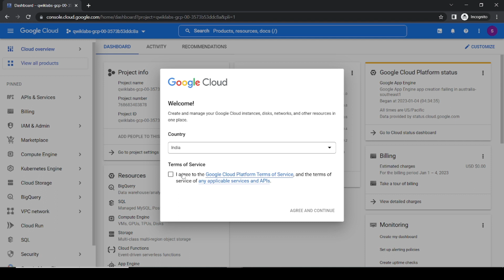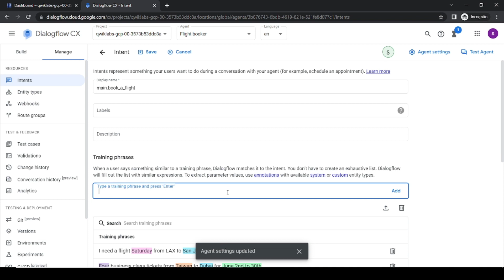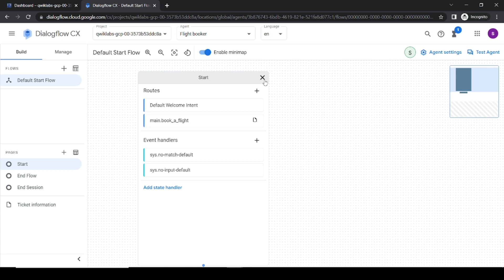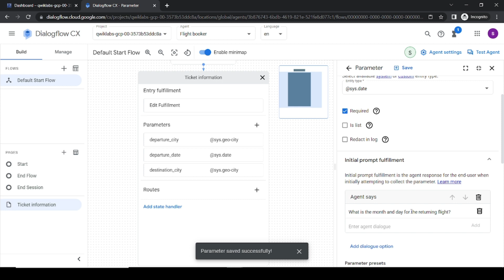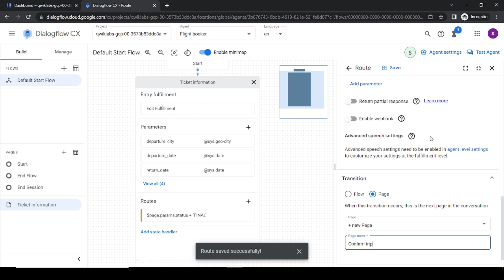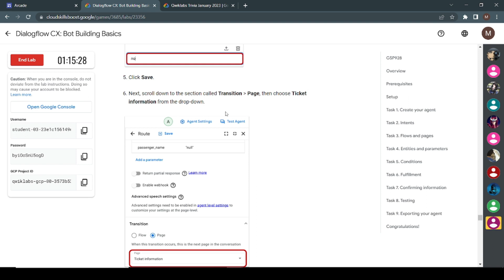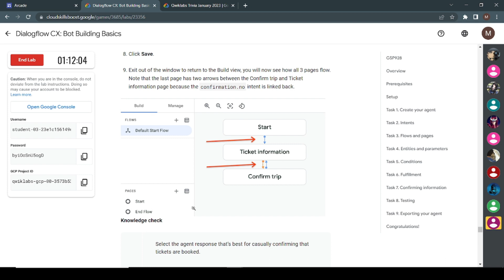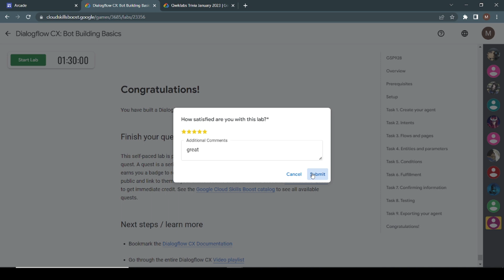Dialogflow CX: Bot Building Basics | GSP928 | Arcade Challenge | New Skills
Dialogflow CX: Bot Building Basics | GSP928 | Arcade Challenge

Arcade 2023 Slots Open Now| New Year, New Skills | Join Now | Trivia January 2023

Biggest Qwiklabs Arcade Event | Welcome to the Arcade (Learn To Earn Cloud)

Content in Lab:
Solution
More Update
Google Cloud Arcade Challege
How to Join Google Challenge
How to Apply Google Challenge